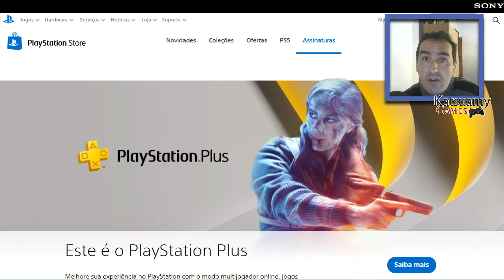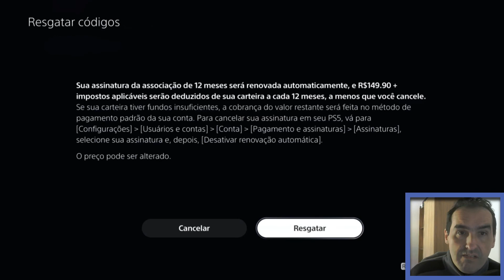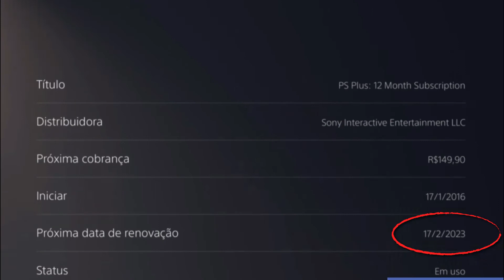PRINCIPAIS DÚVIDAS QUANTO A RENOVAÇÃO DA PS PLUS - posso comprar mais de 1 ano? renovação automática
Você tem dúvidas quanto a renovação da assinatura da PS Plus:
- se eu comprar mais de uma, estende ou só acrescenta da data que estou colocando?
- renovação automática como funciona?
- como cancelar a renovação automática?
nesse vídeo eu tento lhe ajudar a resolver estas e outras questões

Principais dúvidas quanto a renovação da assinatura da PS Plus